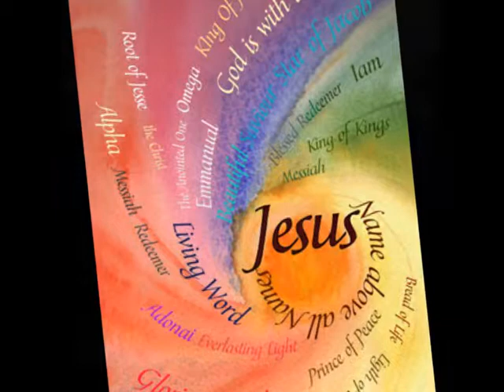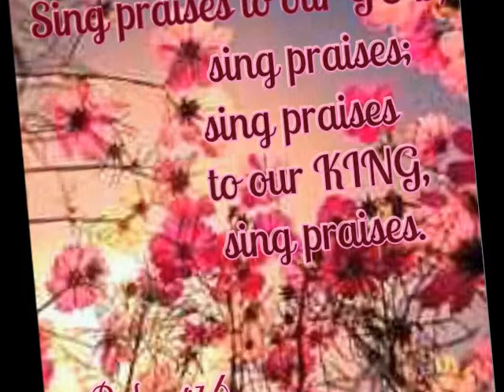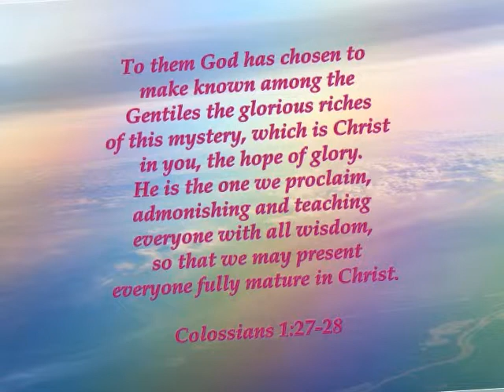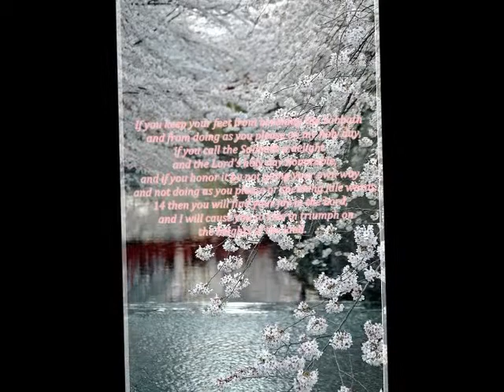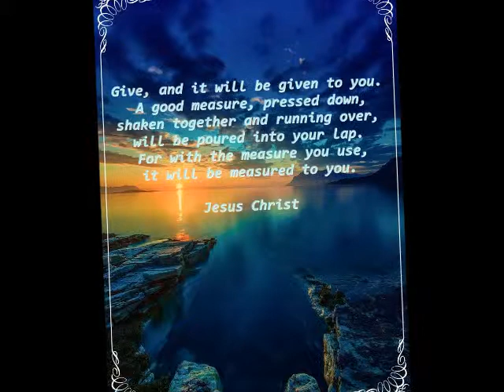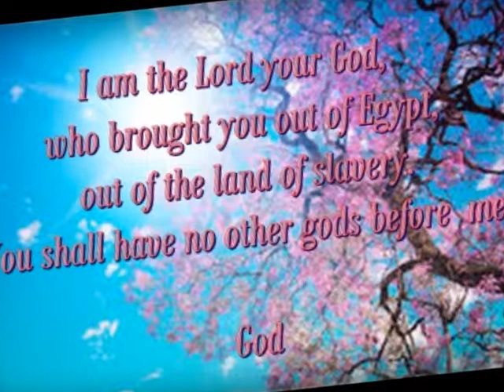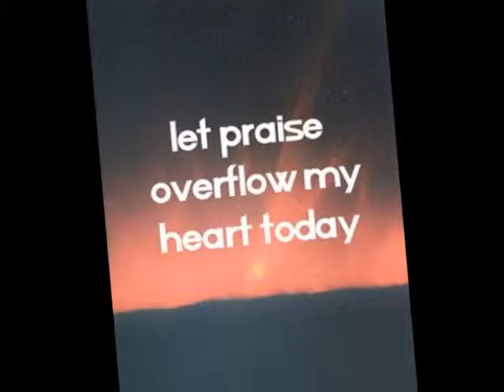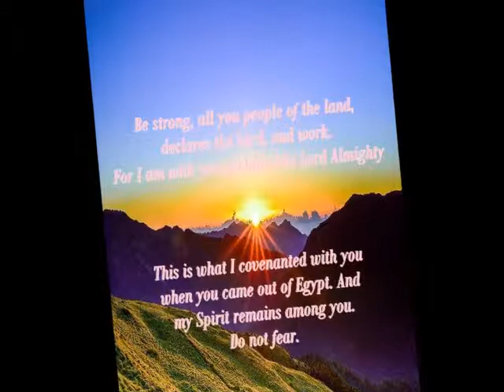Heavenly worship mix #15